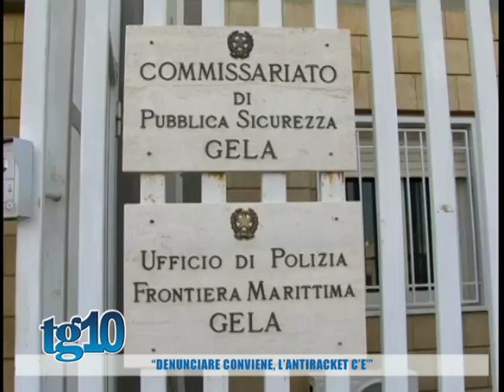''Denunciare conviene, l'antiracket c'è''